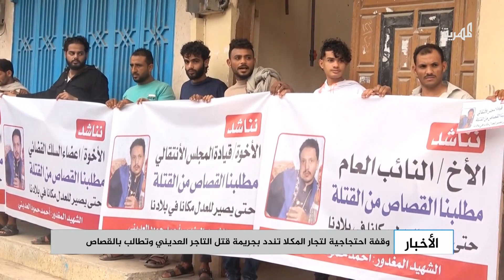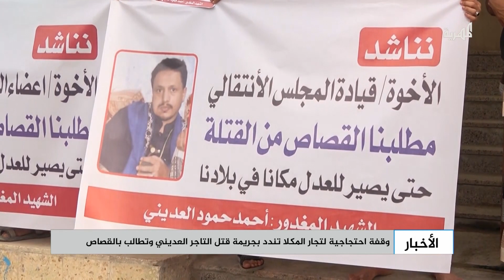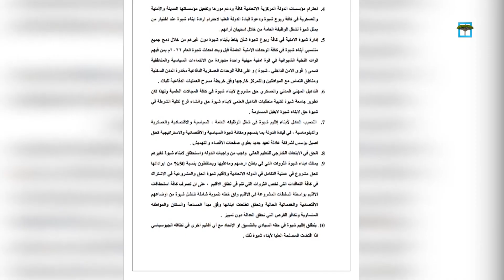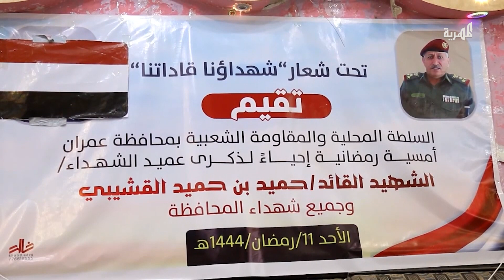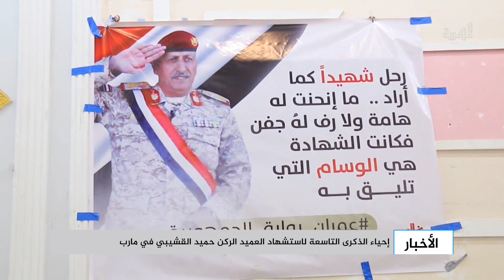جنود في سقطرى يناشدون وزير الدفاع صرف مرتباتهم الموقوفة منذ ثلاثة أشهر | نشرة الأخبار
تقديم: صلاح بابقي
جنود في سقطرى يناشدون وزير الدفاع  صرف مرتباتهم الموقوفة منذ ثلاثة أشهر
وقفة  احتجاجية  لتجار بالمكلا تندد بجريمة قتل التاجر العديني وتطالب بالقصاص
أمريكا والاتحاد الأوروبي يدعوان الأطراف اليمنية  للانخراط في مفاوضات تمهد لحل سياسي شامل